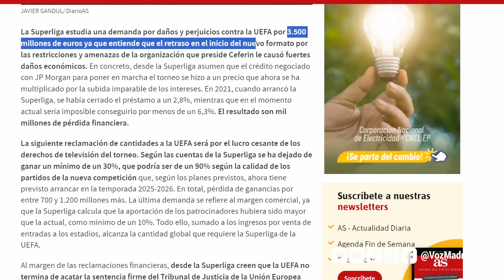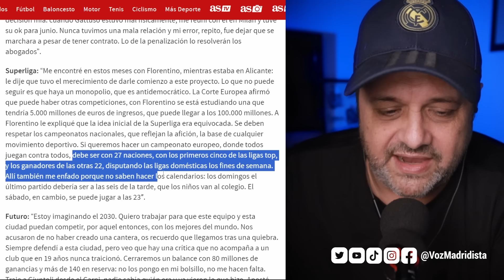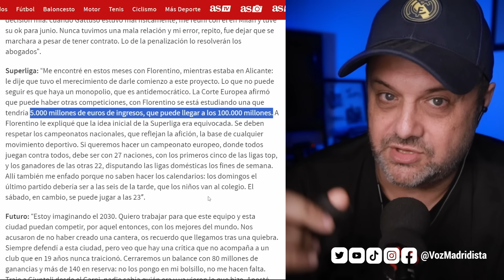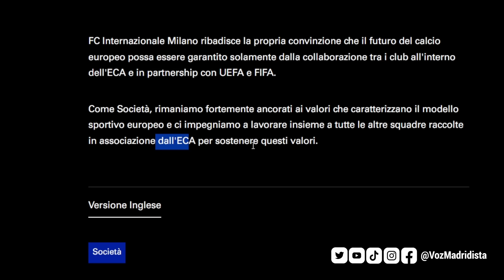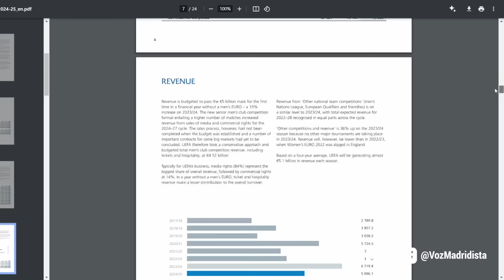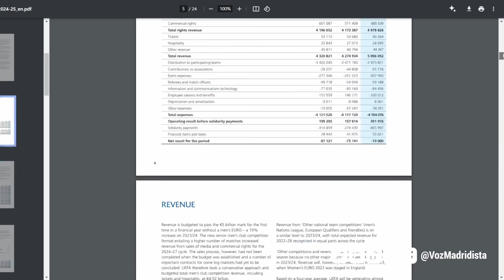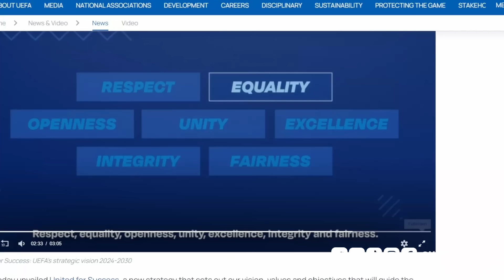PRETENDEN FULMINAR A LA SUPERLIGA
La European Clubs Association y la UEFA tienden una trampa a la Superliga